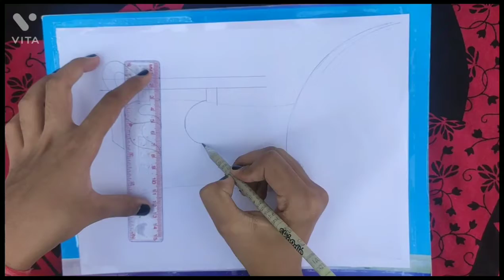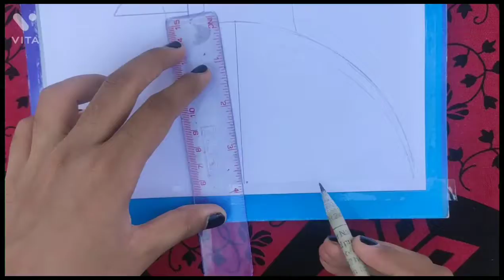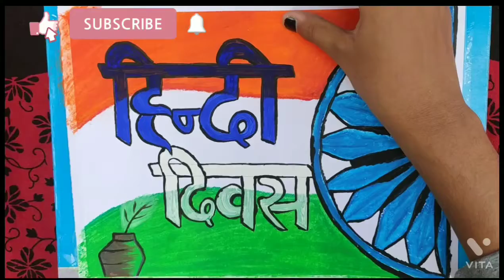Hindi Diwas painting || oil pastel colour painting || Art & Crafts by Mahi